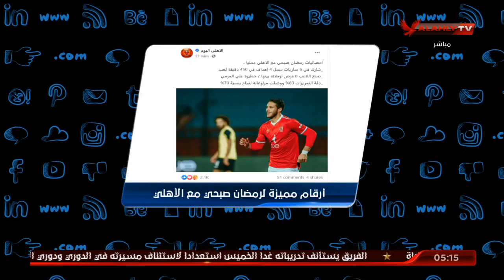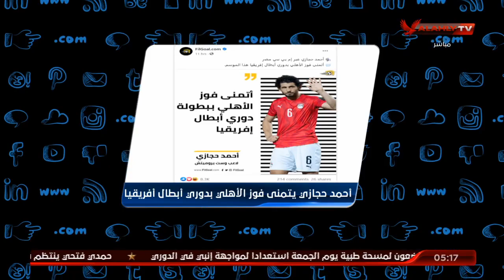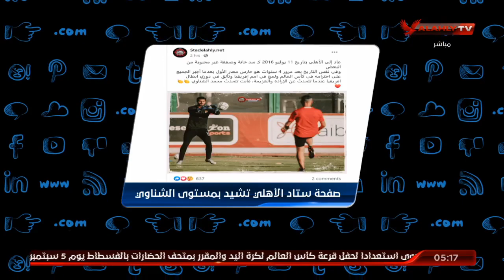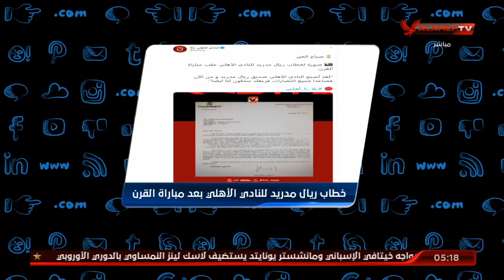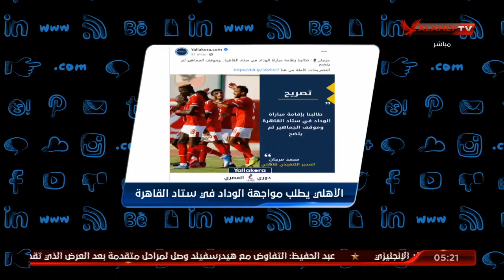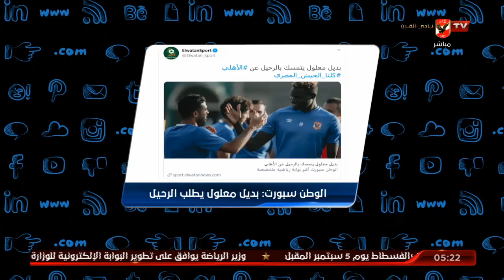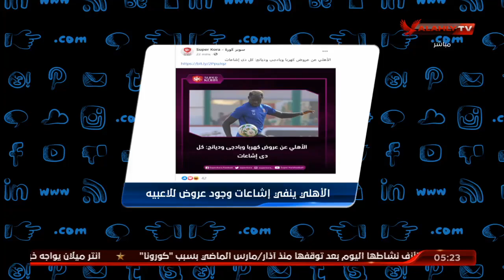أهم الأخبار الرياضية المتداولة على مواقع التواصل الاجتماعي | التريند